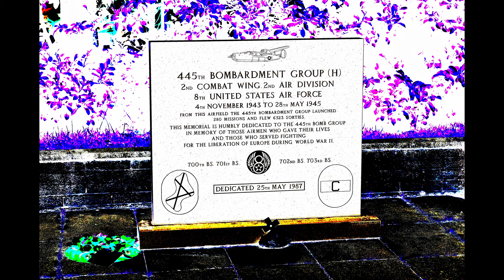445TH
'Slipstream 24'  is an idea of the Royal Photographic Society  East Anglia Documentary Group trying to bring together the old and the current for a project in February 2024.
This is a sampler to engage members and associates with the current usage of the old bases.